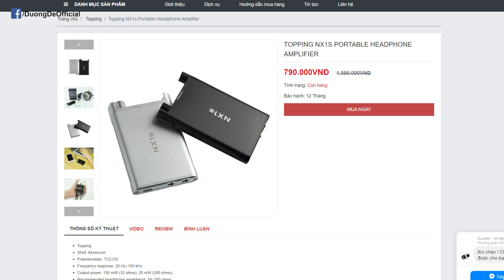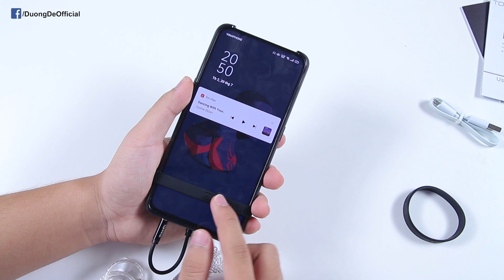Đánh giá Âm ly cho điện thoại Amp NX1s Nhỏ gọn, rẻ và chất âm cực hay!